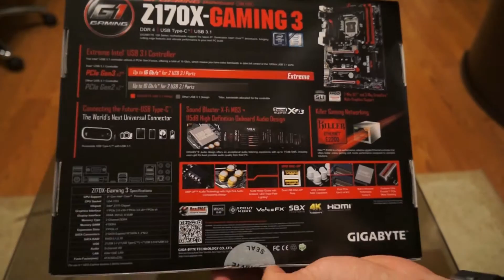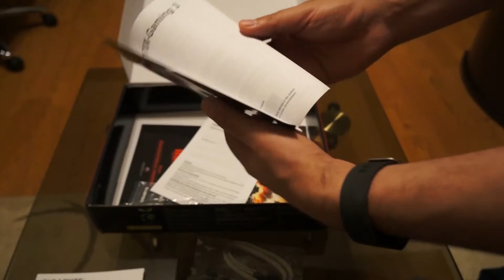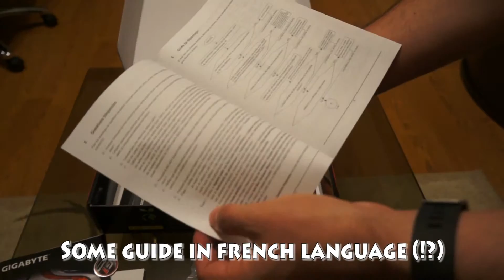Gigabyte Z170X Gaming 3 - unboxing